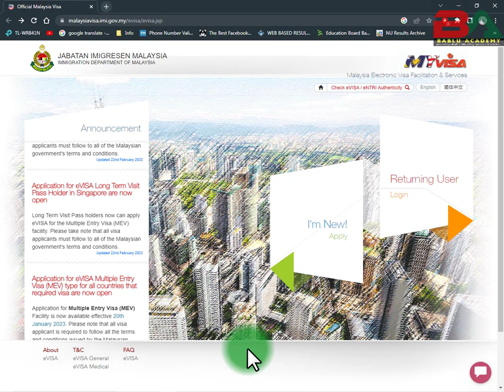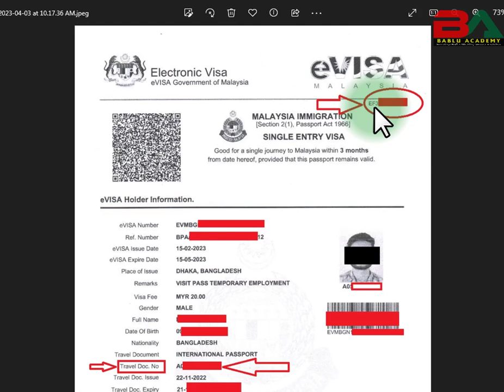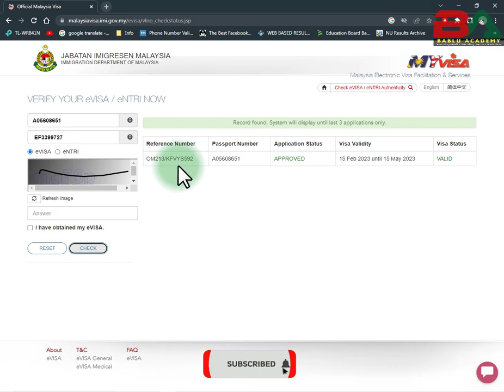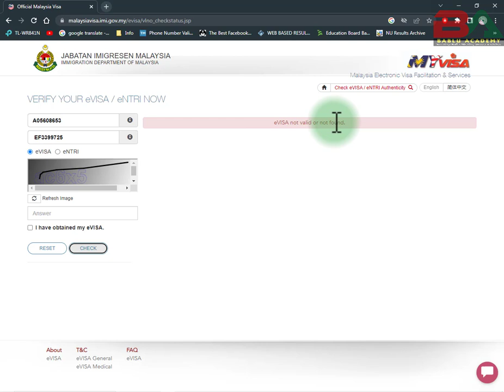মালয়েশিয়া ই ভিসা চেক | Malaysia e visa check | Bablu Academy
▬▬▬▬▬▬▬▬▬▬▬▬▬★Any Info ★